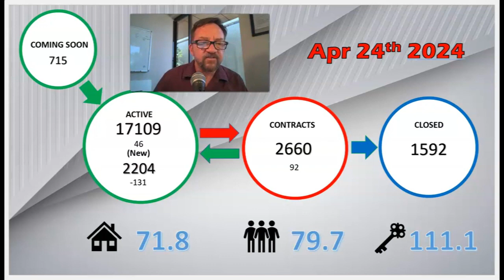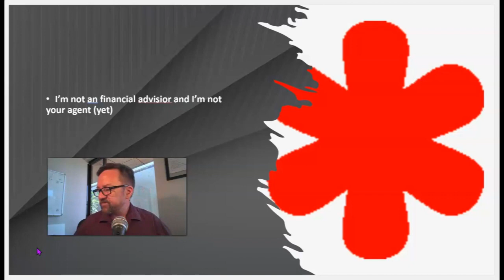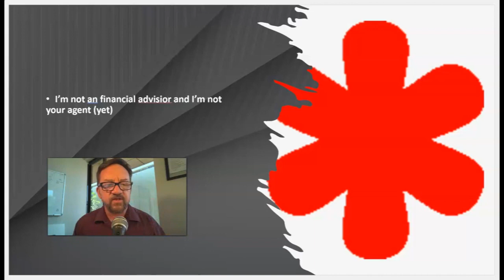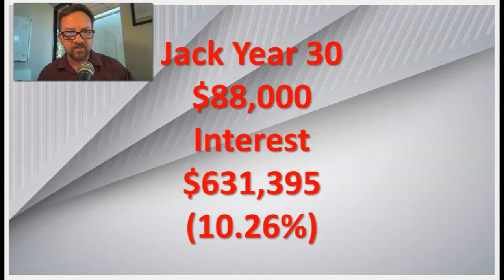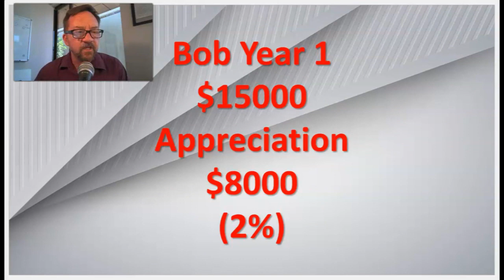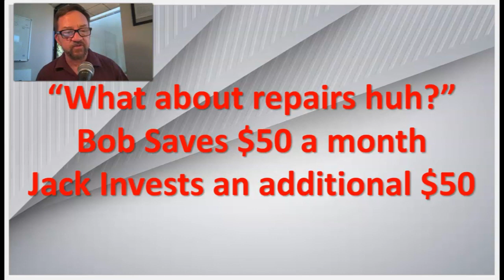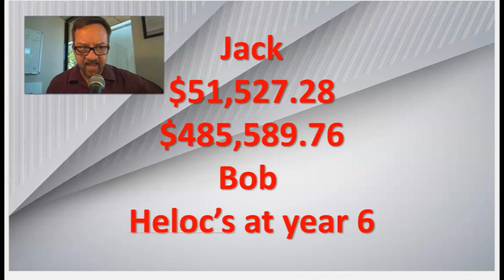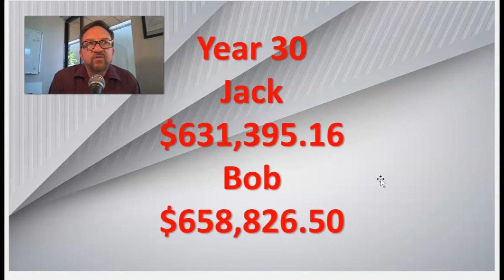Bringing the Receipts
Seriously, why do I have to keep explaining these things?

Calculator.net
Investopedia
Zillow (ugh)

And I am:
ProStar Realty.
Ray(At)CentralPhoenixHome.com